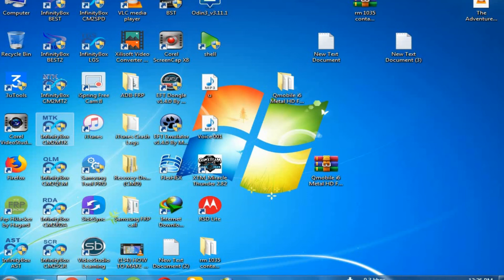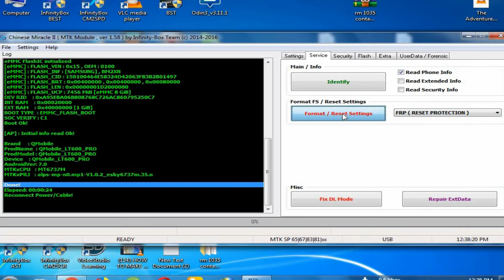Q Mobile Lt600 Pro FRP Remove By CM2 MT6737M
QMobile LT600 PRO MT6737M FRP, Hard Reset, Format, Remove Pattern Lock  CM2

By GSM Jafarabad